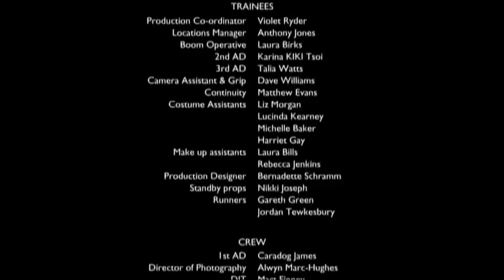20 Questions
One of It's My Shout 2009 Films, starring Tom Cullen.